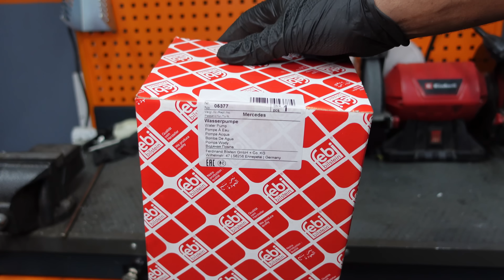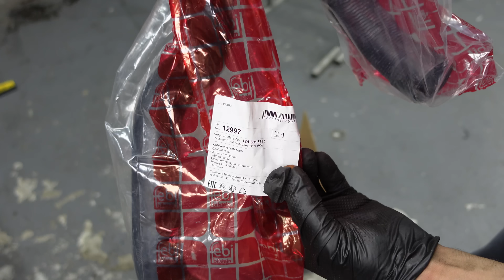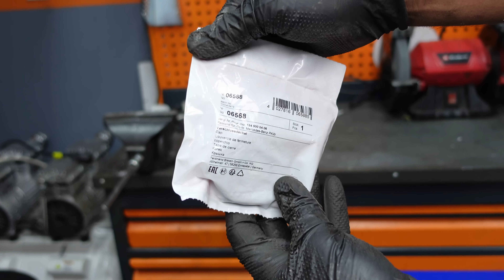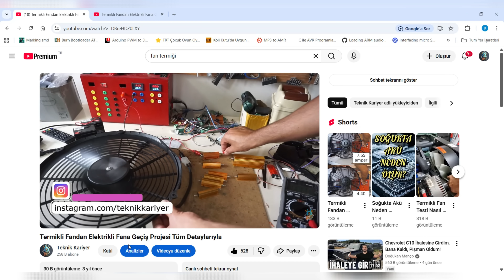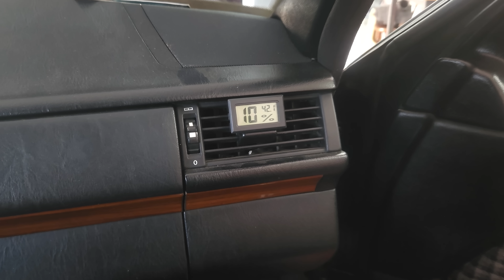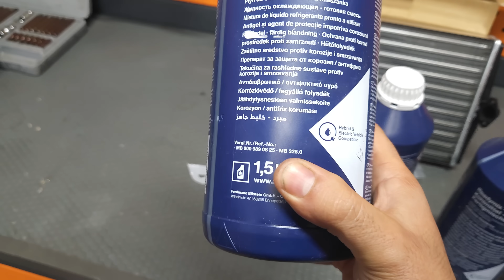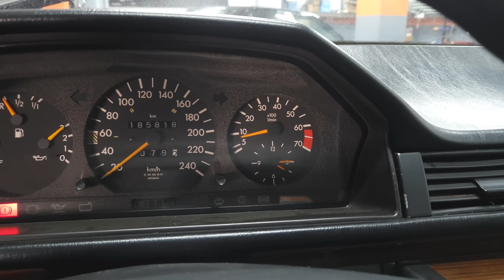w124 Devirdaim Pompası Fan Termiği Değişimi! Soğutma Sisteminin Temizlenmesi ve Antifiriz Eklenmesi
Bu videoda Mercedes-Benz W124 aracımın soğutma sistemini en ince ayrıntısına kadar yeniliyorum. Devirdaim pompası, radyatör, tüm soğutma hortumları, su deposu, termik fan ve bağlantı elemanları dahil olmak üzere sistemin her parçasını tek tek sökerek kontrol ediyor, gerekli parçaları değiştiriyor ve tüm hattı profesyonel bir şekilde temizliyorum.

Videoda özellikle radyatörün limon tuzu (sitrik asit) ile kimyasal temizliği, blok içi pas/kireç çözücü sirkülasyon yöntemleri, hortumların durumu, su tapalarının kontrolü ve sistemin doğru şekilde doldurulması gibi kritik işlemleri uygulamalı olarak göreceksiniz. Bu işlemler doğru yapılmadığında motorun aşırı ısınmasından contaların zarar görmesine kadar birçok sorun ortaya çıkabiliyor. Tüm aşamaları güvenli şekilde nasıl uyguladığımı ayrıntılı olarak paylaştım.

Ancak her zaman olduğu gibi hiçbir markayı övme, yönlendirme ya da pazarlama amacı taşımıyorum. Tamamen teknik değerlendirme, gerçek kullanıcı deneyimi ve şeffaf bir uygulama süreci aktarıyorum. Hataları, artıları ve eksileri açıkça gösteriyorum.

Bu videoda hem kendi aracımı uzun yıllar sorunsuz şekilde kullanmak için yaptığım işlemleri, hem de W124 sahiplerinin sıkça merak ettiği soğutma sistemi bakım adımlarını detaylı bir rehber olarak sunuyorum. Videonun devamında sensör testleri, kalorifer peteği değişimi, musluk revizyonu ve diğer sistemlerin yenilenmesine de adım adım geçeceğiz. Yorumlarınız, beğenileriniz ve paylaşımlarınız hem bana motivasyon veriyor hem de bu projeye katkı sağlıyor. Keyifli seyirler!